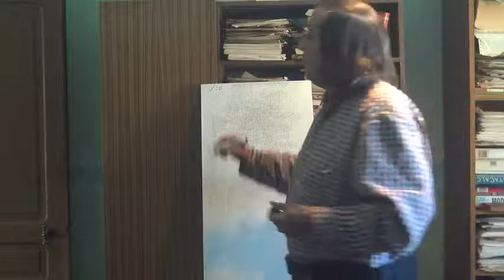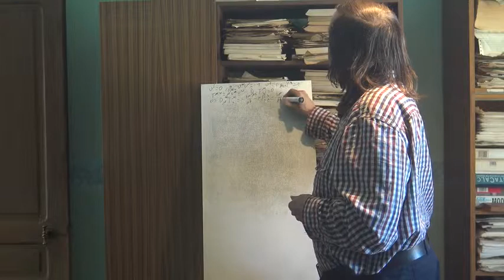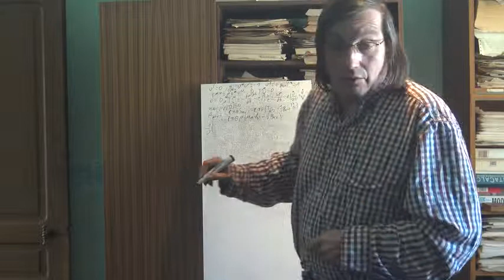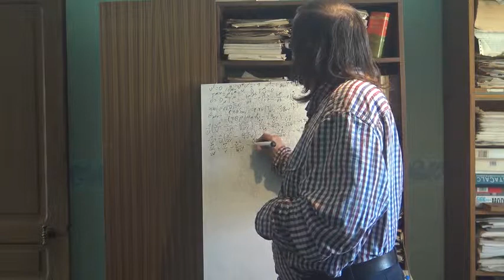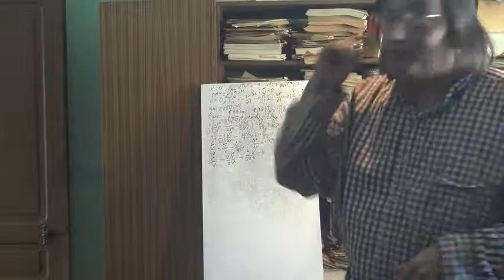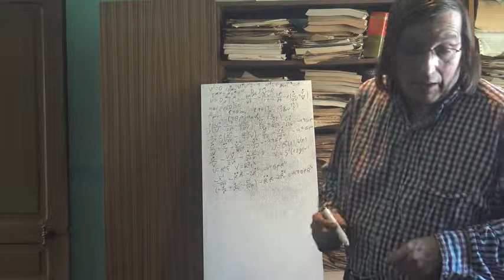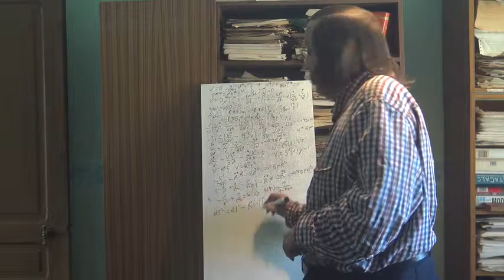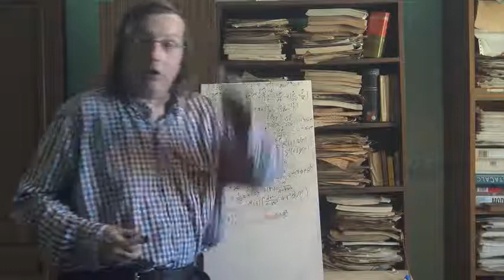70e Relativité Cosmologie 5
Suite sur la cosmologie